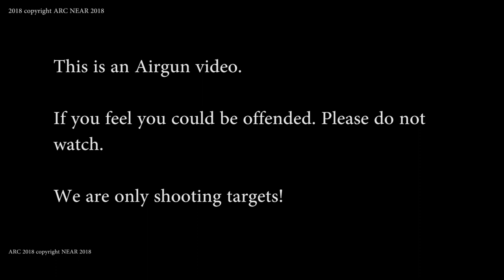177 air rifle shooting 4 milk bottles shorts